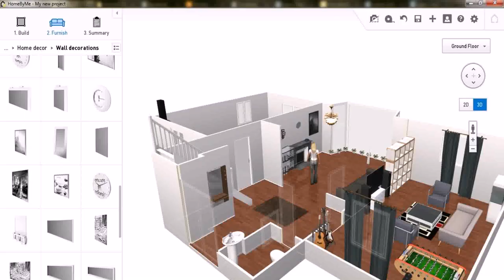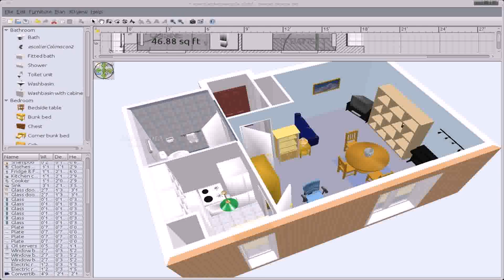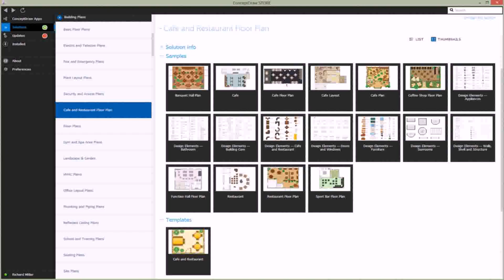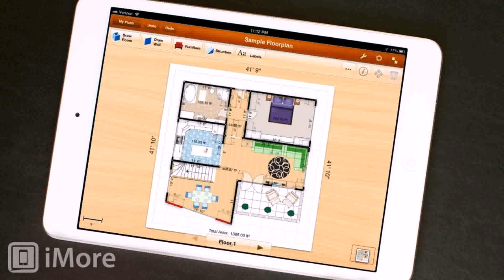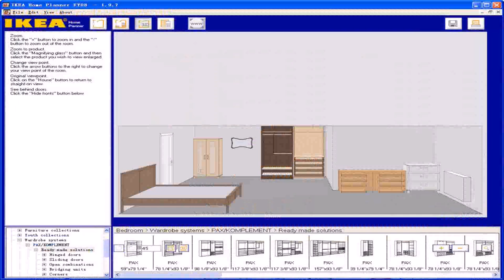Simple Floor Plan Software Freeware - Gif Maker DaddyGif.com (see description)